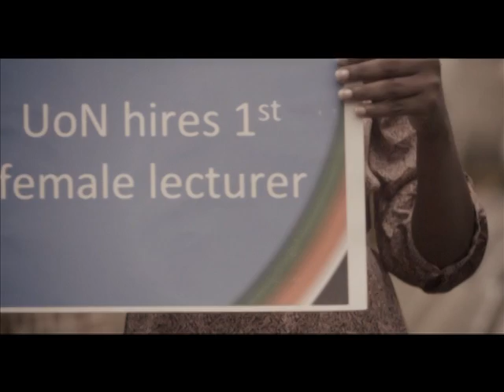UoN's 50th Graduation Ceremony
The University of Nairobi is celebrating its 50th Graduation ceremony as Kenya marks 50 years of independence.